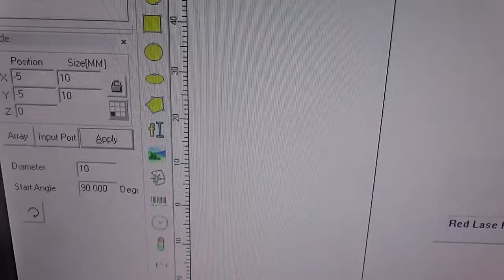50W fiber laser cutting 0 7mm brass